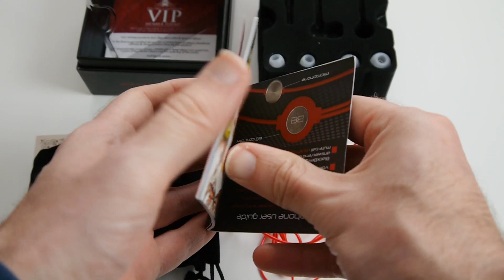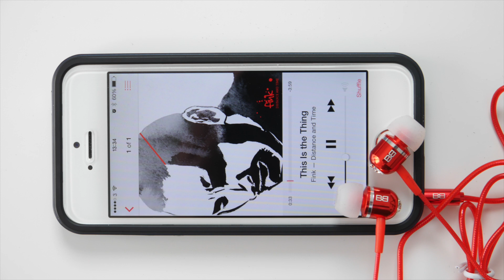BassBuds Classics Earphones Unboxing & First Look